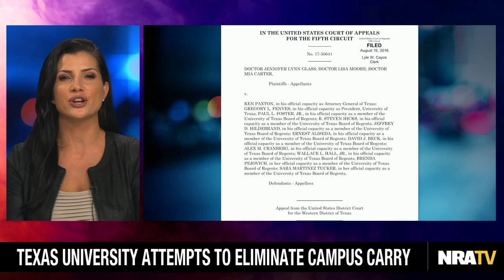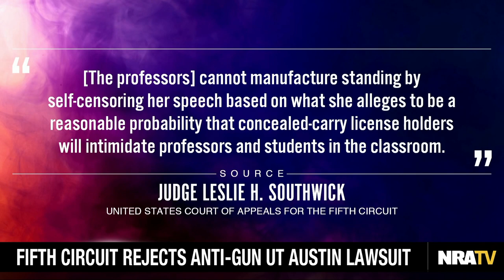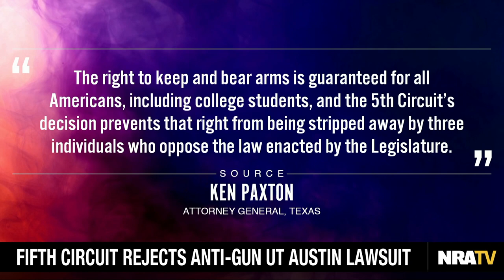Fifth Circuit Rejects Anti-Gun UT Austin Lawsuit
"A trio of professors at the University Of Texas Austin (I'm sure you're so surprised) filed a lawsuit in 2016 to challenge campus carry, but their suit was dismissed. And now, the Fifth Circuit Court of Appeals has rejected the attempt to revive the lawsuit." —Dana Loesch